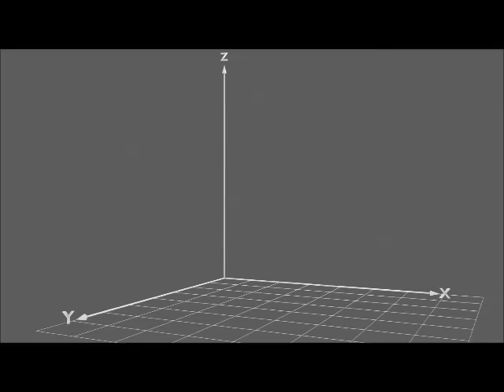illustration de la loi marginale de X